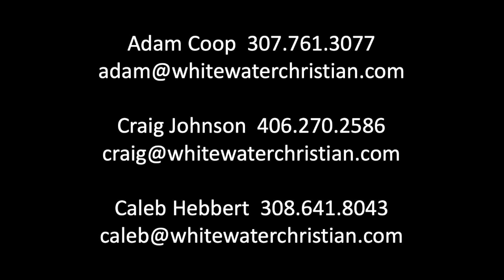Zoom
Staying connected